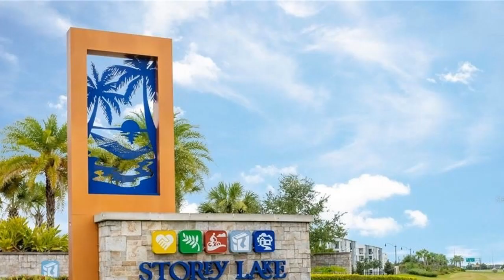HNROP Kissimmee 4Br 3Ba Condo | WALK DISTANCE TO THE STOREY LAKE'S NEW CLUBHOUSE (Coming Soon)!...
For questions/tours/appointments, text:

Ronald Astorga
Realtor SL3295299

Kissimmee 4 Br 3 Bath Condo For Sale

WALK DISTANCE TO THE STOREY LAKE'S NEW CLUBHOUSE (Coming Soon)! This perfect 4-bedroom, 3-bathroom townhouse is being sold FULLY FURNISHED with all appliances and home goods. The home is fully equipped and running in the short-term rental market. It features a private pool in the backyard. Storey Lake is the most sought-after community in the heart of Kissimmee. The gated community hosts two clubhouses (one coming soon) and several other recreational facilities. Enjoy the world-class pool, lazy river, spa, fitness center, water playground, tennis, basketball, soccer field, volleyball court, bar, site restaurant, and more. See the floor plan attached.
Price: UPPER 500S

Features: Central Air, Community Clubhouse, Community Security Features, Dining Room, Dishwasher, Family Room, Pets Allowed, Recreation Facilities, Washer Dryer, Community Swimming Pool, Two Or More Stories, Basketball Court, Floor Plan, Rental Property, Gated Community, Clubhouse, Playground, Tennis, Soccer, Volleyball, Basketball, Lake, Security, Multi Storey